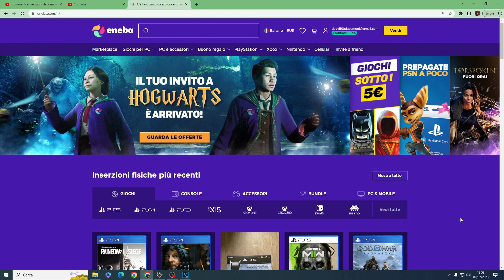M728 CEV,CARRO PREMIUM AMERICANO CON CANNONE DA 165mm! 💥WAR THUNDER GAMEPLAY ITA💥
Cerchi giochi scontati? ecco i link che ti servono!

Vuoi supportare il canale? ecco come fare!

►FACEBOOK ✔ (pagina archiviata,la ricordiamo felicemente.. lol)